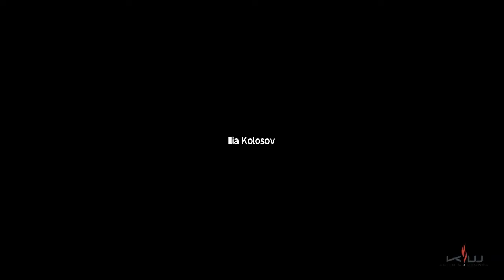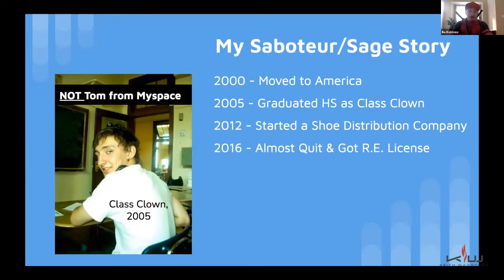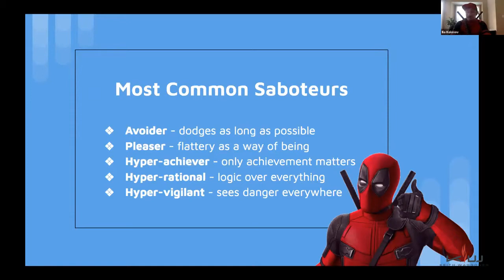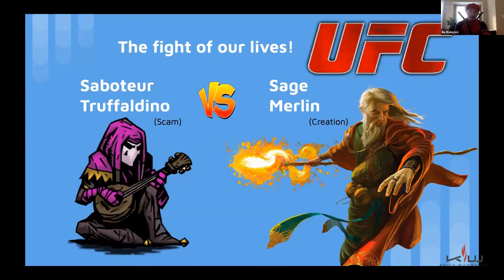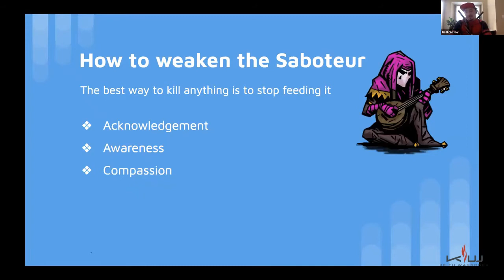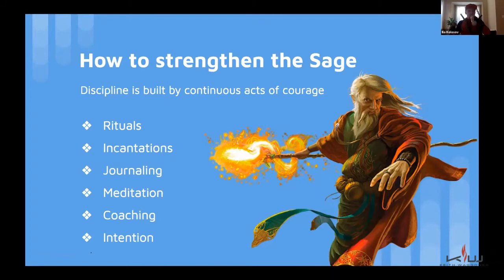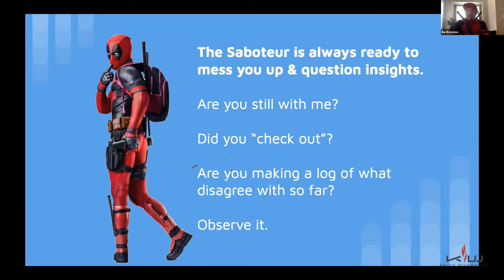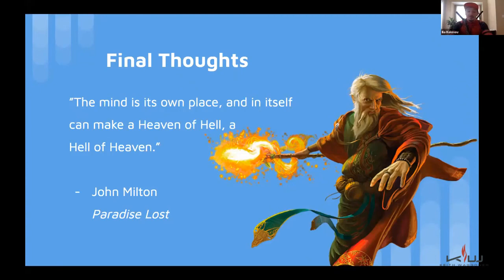Ilia Kolosov, Master Influencer, Coach, and Ballroom Entrepreneur, teaches us about Self-Sabotage.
Ilia Dives deep in How to Stop Self-Sabotage and Start Living Life Alive with a greater awareness about internal dialog of the "Saboteurs and Sages". He shows us how to navigate the treacherous paths of life and how condition a new mind set of Positive Intelligence and Fulfillment.